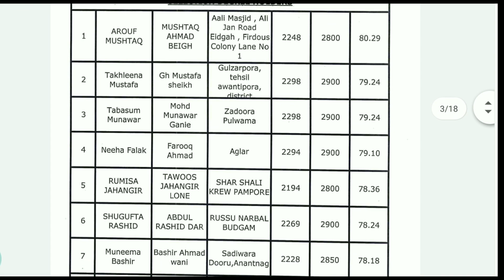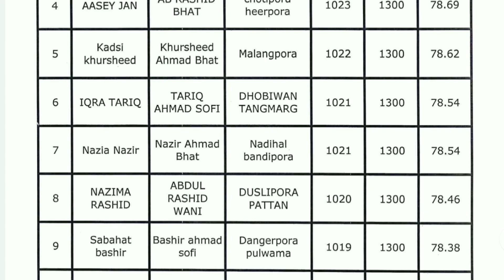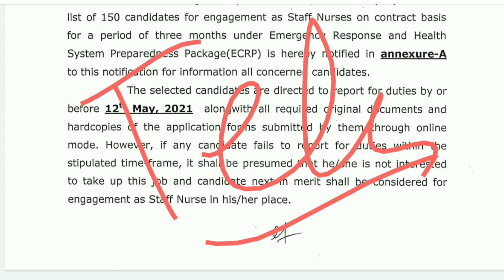New Selection List Out || Selected Candidates Direct Report For Duties